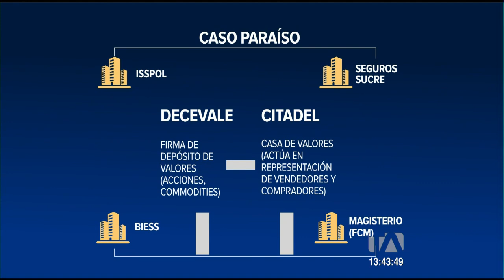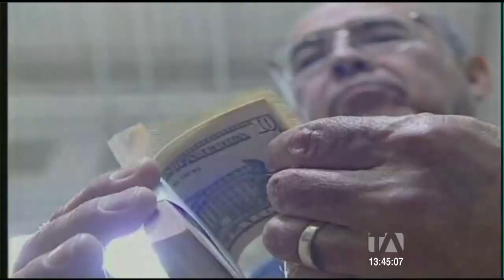Inversiones presuntamente irregulares motivan 12 procesos de investigación